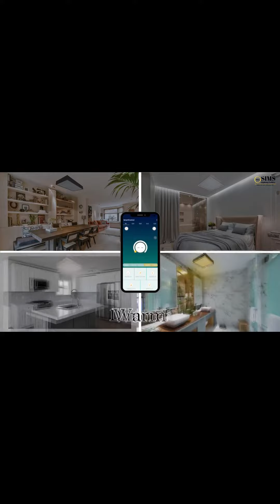BTO Package | BTO配套 | TRADEHUB 21 | SIMS LIGHTING GALLERY | Light Shop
地址： 18 Boon Lay Way #01-133, Singapore 609966.

SIMS LIGHTING GALLERY is a lighting shop selling superior and affordable lighting products with high-quality, safety-mark and international standard lights.  Besides, SIMS LIGHTING GALLERY also selling fans, bathroom accessories and kitchen accessories.

Welcome to our shop at
1. TRADEHUB 21, 18 Boon Lay Way #01-133, Singapore 609966
2. 441 Balestier Road #01-01 Singapore 329820
3. Blk 353 Jurong East St 31 #01-111 Singapore 600353
4. Blk 253 Jurong East St 24 #01-251 Singapore 600253

Operating hours is everyday (MON - SUN), 10:30am to 8:30pm.